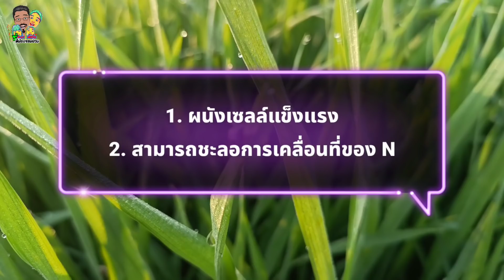ความลับเรื่องการลดการใช้ยาเชื้อราในนาข้าวที่ไม่มีใครอยากเล่าให้คุณฟัง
ความลับเรื่องการลดการใช้ยาเชื้อราในนาข้าวที่ไม่มีใครอยากเล่าให้คุณฟังนาข้าว,นาข้าวอินทรีย์,หมักฟางข้าว,ข้าว, เกษตรกรรม ,วัชพืช,แกล้งข้าวนาหว่าน,ลดการใช้ยา,แนวความคิดการทำนา,ปัญหาโรคและแมลงในนาข้าว,เทคนิคปั่นปางข้าว,ปั้นฟางสด,ผลผลิตข้าวนาปรัง,ย่อยสลายฟางข้าว,จุรินทรีย่อยสลายฟางข้าว,เวลาย่อยสลายฟางข้าว,ประโยชน์ฟางข้าว,ความสมบูรณ์ของดิน,ลดการใช้ปุ๋ย,จุลินทรีย์ ย่อยสลายฟางข้าว,เผาฟาง,การใช้น้ำในนาข้าว ด้วยวิธีเปียกสลับแห้ง,ปลาในนาข้าว,ในยุคทุนนิยม กับหลักการกินก่อนผ่อนทีหลังของเกษตรกรไทยจึงทำให้เวลาเป็นสิ่งที่มีค่าและมันมาเป็นตัวบีบบังคับให้เราต้องทำการเกษตรแบบเร่งรีบ สิ่งหนึ่งที่ชาวนาไทยนิยมทำกันมากในปัจจุบันก็คือการเผาฟางเพื่อลดเวลาในการย่อยสลายอินทรีย์วัตถุลง ปัญหาที่ตามมากับการทำเกษตรแบบนี้คือการทำให้ดินชั้นแท็กอีลิเมนท์ เสียหายจึงส่งผลให้ข้าวไม่สามารถชักนำธาตุอาหารต่างๆที่อยู่บนชั้นนี้ไปใช้ประโยชน์ได้อย่างเต็มที่และปัญหาตามมาก็คือความอ่อนแอของข้าวที่เราปลูก ความต้านทานโรคมีน้อย และยังส่งผลให้ต้องเพิ่มต้นทุนการผลิตเกี่ยวกับเรื่องของสารเคมีต่างๆ ดังนั้นคลิปวีดีโอนี้จึงเป็นอีกหนึ่งแนวทางให้เกษตรกรมีการจัดการฟางข้าวในแปลงนาได้อย่างถูกต้องและถูกวิธี ทางเราหวังเป็นอย่างยิ่งว่าเนื้อหาในคลิปวีดีโอดังกล่าวนี้จะเป็นประโยชน์กับเพื่อนๆได้บ้างไม่มากก็น้อย นาข้าว,นาข้าวอินทรีย์,หมักฟางข้าว,ข้าววัชพืช,แกล้งข้าวนาหว่าน,ลดการใช้ยา,แนวความคิดการทำนา,ปัญหาโรคและแมลงในนาข้าว,เทคนิคปั่นปางข้าว,ปั้นฟางสด,ผลผลิตข้าวนาปรัง,ย่อยสลายฟางข้าว,จุรินทรีย่อยสลายฟางข้าว,เวลาย่อยสลายฟางข้าว,ประโยชน์ฟางข้าว,ความสมบูรณ์ของดิน,ลดการใช้ปุ๋ย,จุลินทรีย์ ย่อยสลายฟางข้าว,เผาฟาง,การใช้น้ำในนาข้าว ด้วยวิธีเปียกสลับแห้ง,ใส่ปุ๋ยนาข้าวรอบแรก,หว่านปุ๋ยข้าว,เลิกคุยกับนาข้าวอย่างไร,หว่านปุ๋ยข้าวรอบแรก,เลือกปุ๋ยกับนาข้าวขาดธาตุฟอสฟอรัสเป็นอย่างไร,ข้าวไม่กินปุ๋ย,เขาไม่แตกกอ,รากข้าวแดง,ฮอร์โมนข้าว,แมลงบัวข้าว,แมลงบั่วในนาข้าว,นาข้าวเคมี,ข้าวเขียวเกินไป,เกษตร,เกษตรกร,พันธุ์ข้าว,ใส่ปุ๋ยนาข้าว,คุมวัชพืชในนาข้าว,ฮอร์โมนข้าว,โดรนพ่นยา,,ปลูกข้าว ข้าวเป็นเชื้อราข้าวเป็นหลอดหอม
ข้าวเป็นโรคใบไหม้ข้าวเป็นหนอนกอข้าวเป็นเพลี้ยไฟข้าวเป็นใบขาวข้าวเป็นโรค
ข้าวเป็นโรคใบขาวข้าวเป็นต้นหอมข้าวเป็นบั่ว

لا

21:24 น.

ใส่ปุ๋ยข้าวนาปรังใส่ปุ๋ยข้าวโพดรอบสองใส่ปุ๋ยขี้วัว
ใส่ปุ๋ยขี้ไก่ใส่ปุ๋ยข้าวใส่ปุ๋ยข้าวนาปรังรอบสอง
ข้าวนาปรังข้าวนาปรังอายุสั้นข้าวนาปรัง ให้ผลผลิตสูงข้าวนาปรังกี่วันใส่ปุ๋ยข้าวนาปรังพันธุ์ไหนดีข้าวนาปรังปี 64ข้าวนาปรังเป็นข้าวที่ปลูกเวลาข้าวนาปรังชัยนาทข้าวนาปรังทนหนาว
โรคเมล็ดด่างในข้าว,ข้าวรวงแห้ง,ข้าวหรวงตาย
นาข้าว,นาข้าวอินทรีย์,หมักฟางข้าว,ข้าววัชพืช,แกล้งข้าวนาหว่าน,ลดการใช้ยา,แนวความคิดการทำนา,ปัญหาโรคและแมลงในนาข้าว,เทคนิคปั่นปางข้าว,ปั้นฟางสด,ผลผลิตข้าวนาปรัง,ย่อยสลายฟางข้าว,จุรินทรีย่อยสลายฟางข้าว,เวลาย่อยสลายฟางข้าว,ประโยชน์ฟางข้าว,ความสมบูรณ์ของดิน,ลดการใช้ปุ๋ย,จุลินทรีย์ ย่อยสลายฟางข้าว,เผาฟาง,การใช้น้ำในนาข้าว ด้วยวิธีเปียกสลับแห้ง,ใส่ปุ๋ยนาข้าวรอบแรก,หว่านปุ๋ยข้าว,เลิกคุยกับนาข้าวอย่างไร,หว่านปุ๋ยข้าวรอบแรก,เลือกปุ๋ยกับนาข้าว,ข้าวไม่กินปุ๋ย,เขาไม่แตกกอ,รากข้าวแดง,ฮอร์โมนข้าว,ปุ๋ยข้าวรอบ 3,คำนวนสูตรปุ๋ยในนาข้าว
ข้าวเมล็ดสั้นข้าวเมล็ดด่างข้าวเมล็ดลีบ เกิดจากข้าวเมล็ดใหญ่ข้าวเมล็ดยาวข้าวเมล็ดแดงข้าวเมล็ดสั้น คือข้าวเมล็ดลายข้าวเมล็ดลีบ